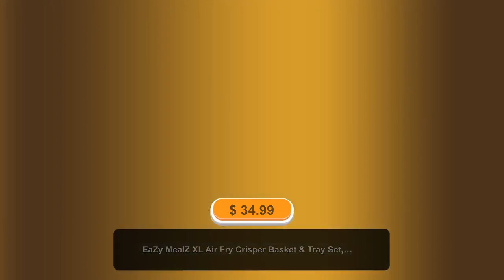EaZy MealZ XL Air Fry Crisper Basket & Tray Set, 12.5" x 17.5" Gray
Transform your kitchen with the EaZy MealZ XL Air Fry Crisper
Basket &amp; Tray Set. This set comes with a 17.5" x 12.5" gray
nonstick ceramic basket and tray to provide a delicious,
healthier alternative to deep frying with minimal use of oil.
The Crisper Set design circulates heat around the food for even
cooking without flipping and the tray can even be used as a
cookie sheet! Enjoy guilt-free fried meals with EaZy MealZ. Pairs
Perfectly with the EaZy MealZ XL Bacon Rack and Tray Set.

* 17.5" x 12.5" x 2"
* Dishwasher Safe
* No Flipping Required
* Nonstick Ceramic Coating
* Transforms Conventional Oven into Air Fryer